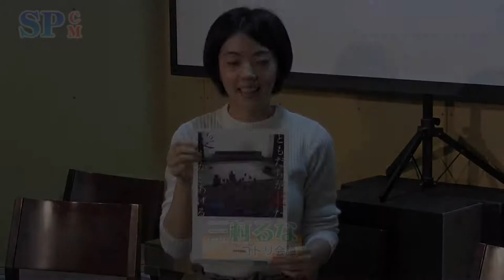【SPCM】コトリ会議『ともだちが来た』＆『髪をかきあげる』告知